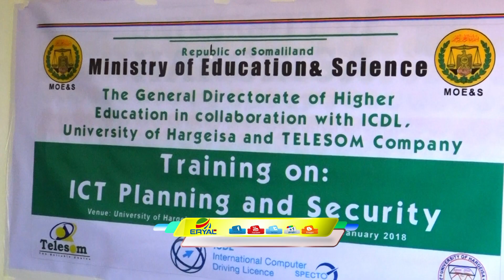Shirkada Telesom Ayaa Kaalin Muhima Ka Qaadatay Tababar Ka Furmay Jaamcada Hargays + Cilmiga Technol